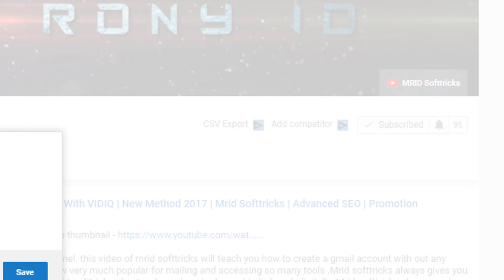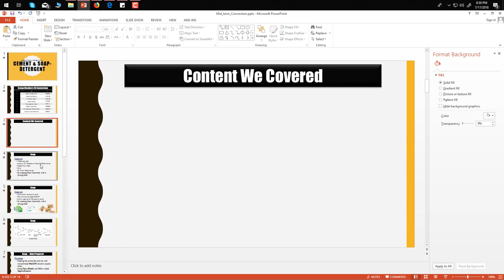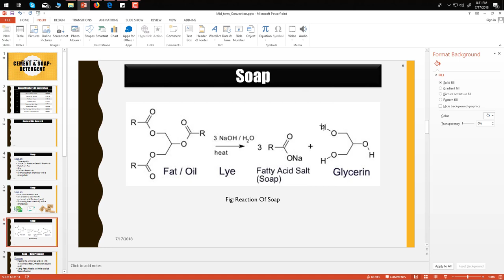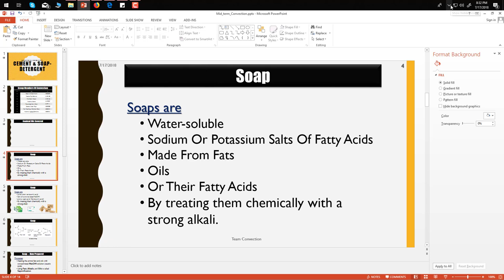Just One Click And Re-position Your Microsoft PowerPoint Presentation's All Slide | ProgSoft MR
Are you new to Microsoft PowerPoint presentation.
Are you having problem to edit update your Microsoft PowerPoint presentation slide number, date at once
Are you having problem to place them in top or bottom or anywhere of your Microsoft PowerPoint presentation
Are you having problem in your Microsoft PowerPoint to edit your footer, your slide number.
Are you having problem in your Microsoft PowerPoint slide presentation to position or to give position your slide number or date.
Then this tutorial is for you. This tutorial will help you to lear
How to edit slide number
How to add footer
How to add slide number
How to add date
How to re-position your date
How to re-position your PowerPoint presentation slide number
How to edit your all slide number in one click
How to re-position your all slide number in one click in your Microsoft PowerPoint presentation slide